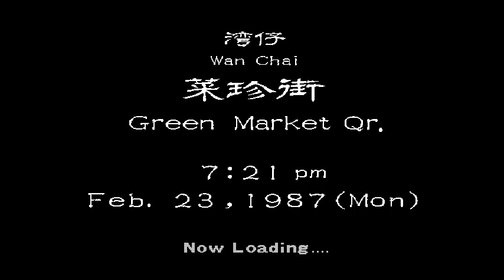Shenmue 2 playthrough emulated p.3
playlist on channel. full description on 1st part. i forgot to upload from start Digest Movie about what was in 1st Shenmue ,will do  after this part. and this short movie will be moved on top of playlist and titled as part zero